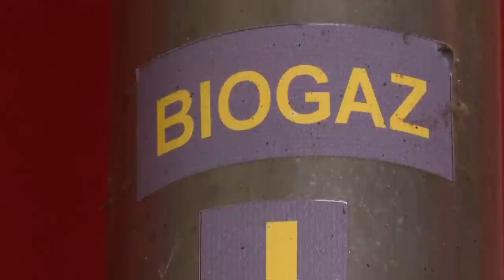Ostrołęka miasto przyjazne mieszkańcom i środowisku.